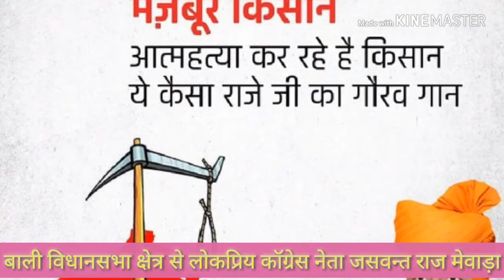Jasvant जी मेवाड़ा मेरे rang दे बसंती सोला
Editing Cm studio Lundara